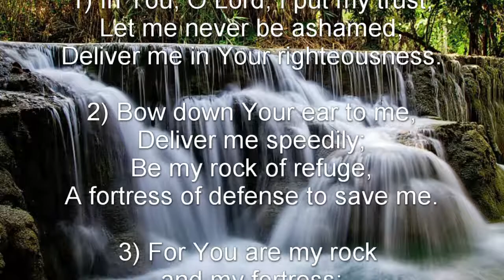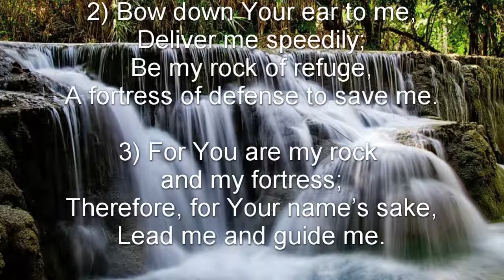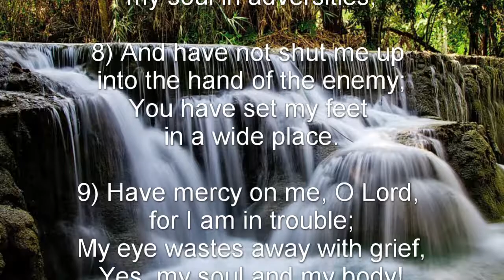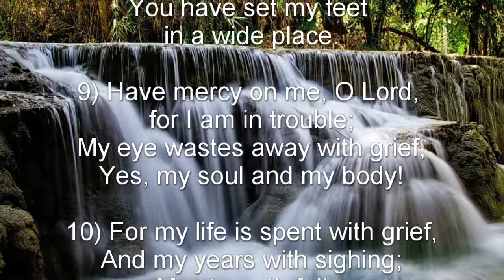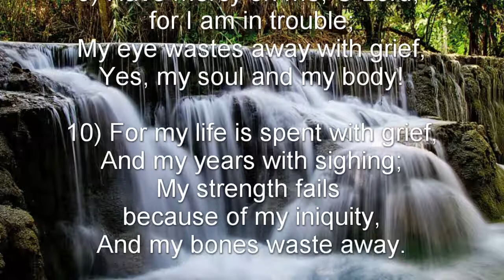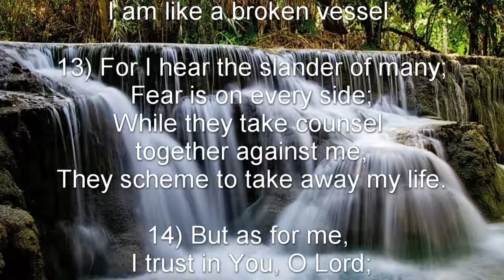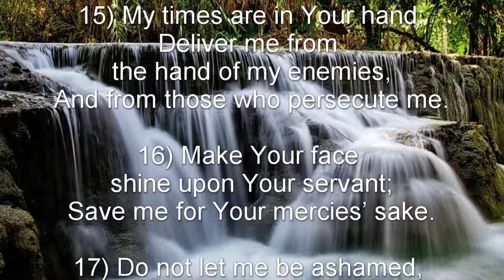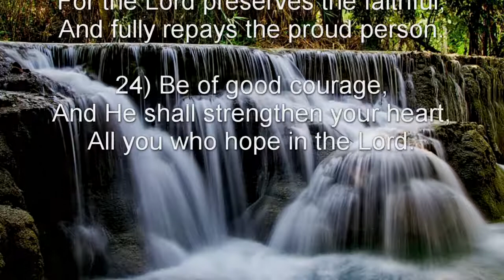Psalm 31 (NKJV) - The Lord a Fortress in Adversity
The Lord a Fortress in Adversity